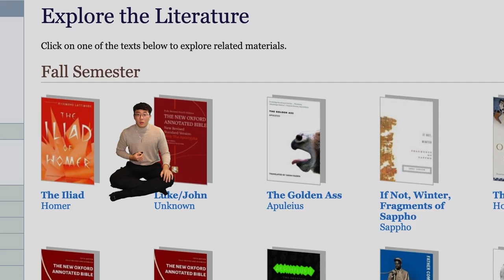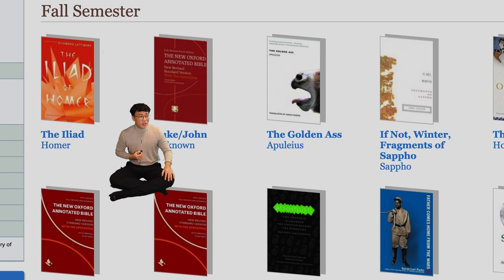Everything I hate about Columbia University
Today I rant about the many things that really just really friggin push my buttons about Columbia~